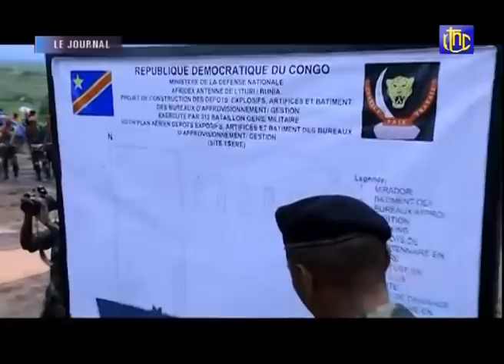RDC : SUIVEZ LE GRAND JOURNAL DE CE JEUDI 02.09.2021 | RTNC EDITION 13H30